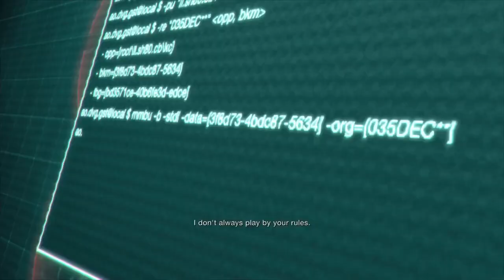Separate Ways | Part 6 | Resident Evil 4 | Hindi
Playthrough of Resident Evil 4 DLC Separate Ways in Hindi